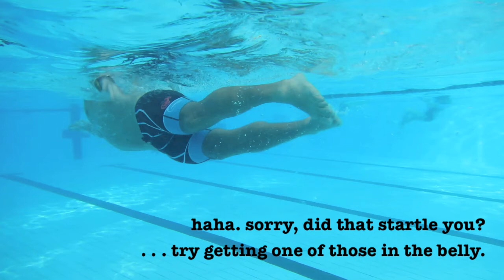Kick Errors: Upkick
Using a high heel, high drag kick to restart the stroke after a long glide.

p.s. this is NOT a sample of the right way to kick : )